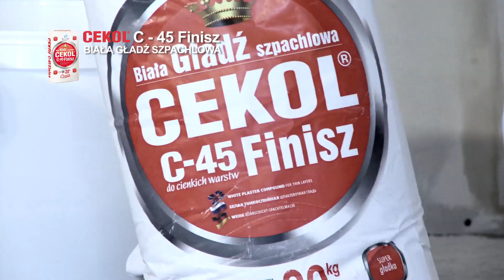Jak wyrównać ściany? - Profesjonalne szpachlowanie ścian CEKOL C-45 Finisz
Jak wyrównać ściany?
Idealnie gładka ściana to klucz do efektywnego wnętrza, niezależnie od tego, czy planujesz położyć płytki, tapetę, czy może postawisz na sprawdzone i proste rozwiązanie, jakim jest farba. Nie na wszystkich powierzchniach jednak można od razu pracować – czasem konieczne jest szpachlowanie ścian (inaczej cekolowanie ścian).

Szpachlowanie ścian to nic innego, jak pokrywanie ściany masą cementowo-gipsową tak, aby wypełnić wszelkie ubytki i nierówności. Dzięki temu prostemu rozwiązaniu ściana staje się idealnie gładka i jest gotowa, aby położyć na nią farbę czy tapetę. Proces ten nie wymaga specjalnych zdolności, jednak ważne jest, aby wybrać odpowiedni produkt o wysokiej jakości.

W powyższym filmie podpowiadamy, jak wyrównać ściany tak, aby były doskonale przygotowane do dalszej pracy. Szpachlowanie ścian kojarzy się z mozolną, męczącą pracą i bałaganem, jednak przekonujemy, że nie musi to tak wyglądać. Doradzamy w jaki sposób samodzielnie poradzić sobie z problemem nierównych powierzchni z efektem cieszącym oko.

Cekolowanie ścian to coś, na czym znamy się najlepiej, dlatego warto skorzystać z rad ekspertów.